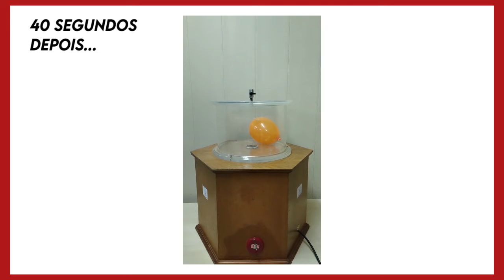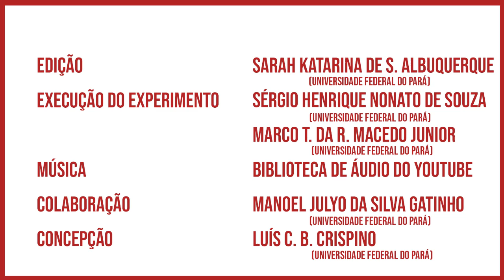Experimentando: Câmara de vácuo II / Vacuum chamber II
Vídeo produzido pelo Laboratório de Demonstrações da UFPA com o objetivo de dar suporte ao experimento denominado “Câmara de vácuo”, disponível no link

Experimento executado por Sérgio Henrique Nonato de Souza e Marco Tadeu da Rocha Macedo Junior; filmado por Manoel Julyo da Silva Gatinho, bolsistas/colaboradores do Laboratório de Demonstrações.